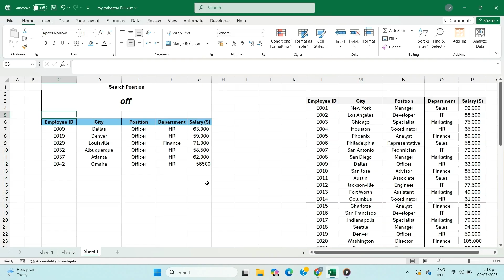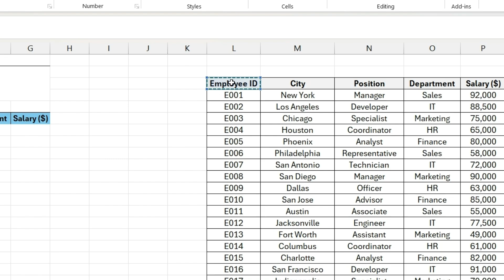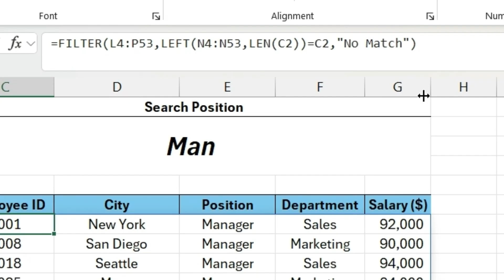Live Search Filter in Excel with FILTER + LEFT | Dynamic Formula (No VBA!)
Want to create a dynamic search box in Excel without using VBA or macros? In this tutorial, I’ll show you how to build a live search filter using just one formula — combining the powerful FILTER and LEFT functions.

You'll learn:
✅ How to build a dynamic Excel search bar
✅ How to filter a table as you type
✅ The logic behind FILTER + LEFT + LEN
✅ How to search by job position or any column
✅ No VBA, no buttons — just pure Excel magic!

📌 Formula Used:
=FILTER(L4:P53, LEFT(N4:N53, LEN(C2)) = C2, "No match found")

Perfect for:

Dashboards

Reports

Interactive Excel projects